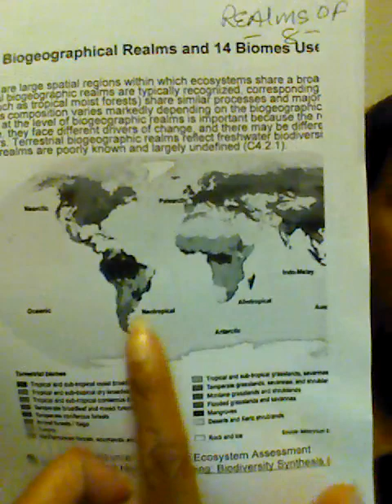HEARD IN PRAYER EARTHQUAKE! , THE #8, REALMS OF( 8) 9/22/18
John 13:19 now I tell you before I come, that when it come to pass, you may believe that I am he.

2 SAMUEL 22:8 THEN THE EARTH SHOOK AND TREMBLED, THE FOUNDATIONS OF HEAVEN MOVED AND SHOOK, BECAUSE HE WAS WROTH.

PSALMS 18: 7 then the Earth Shook and trembled, the foundations also of the hills moved and were shaking because he was wroth.

Matthew 28:2- and behold there was a great earthquake for the angel of the Lord descended from heaven and came and roll back the Stone from the door, and set up on it.

MARK 13:8 FOR NATION SHALL RISE AGAINST NATION, AND KINGDOM AGAINST KINGDOM AND THERE SHALL BE EARTHQUAKES IN DIVERS PLACES AND THERE SHALL BE FAMINES AND TROUBLES, THESE ARE THE BEGINNING OF SORROWS.

REV 16:18- AND THERE WERE VOICES AND THUNDERS, AND LIGHTNINGS, AND THERE WAS A GREAT EARTHQUAKE, SUCH AS WAS NOT SINCE MEN WERE UPON THE EARTH, SO MIGHTY AND EARTHQUAKE AND SO GREAT.

PSALMS 77:18- THE VOICE OF THE THUNDER WAS IN THE HEAVEN, THE LIGHTNING'S LIGHTENED THE WORLD THE EARTH TREMBLED AND SHOOK.

REVELATION :8:5 AND THE ANGEL TOOK THE SENSOR AND FILLED IT WITH FIRE OF THE ALTAR AND CAST IT INTO THE EARTH AND THERE WERE VOICES AND THUNDERINGS, AND LIGHTNINGS, AND AN EARTHQUAKE.

EXODUS 19: 18 AND MOUNT SINAI WAS ALL TOGETHER ON A SMOKE, BECAUSE THE LORD DESCENDED UPON IT IN FIRE AND THE SMOKE THEIR OF US ENDED AS THE SMOKE OF A FURNACE, AND THE WHOLE MOUNT QUAKED GREATLY.

ARE YOU SAVED ? GIVE YOUR LIFE TO CHRIST TODAY, TOMORROW IS NOT PROMISED TO YOU. WE ARE LIVING IN A CRUCIAL HOUR THE DAYS OF GRACE. REPEAT THIS PRAYER AND ACCEPT CHRIST TODAY. DEAR LORD I AM A SINNER, I ASKED FOR FORGIVENESS OF ALL MY SINS. I BELIEVE IN MY HEART AND CONFESS WITH MY MOUTH THAT YOU DIED ON THE CROSS AND ROSE FROM THE DEAD. PLEASE COME INTO MY LIFE AND MAKE ME NEW! THANK YOU FOR SAVING ME SO THAT I MAY BE WITH YOU IN ETERNITY. IF YOU HAVE SAID THIS PRAYER, YOU ARE SAVED READ YOUR BIBLE DAILY, PRAY WITHOUT CEASING ,GET BAPTIZED BY WATER BAPTISM. SPREAD AND SHARE THE GOSPEL.